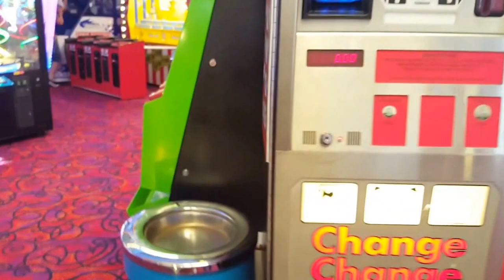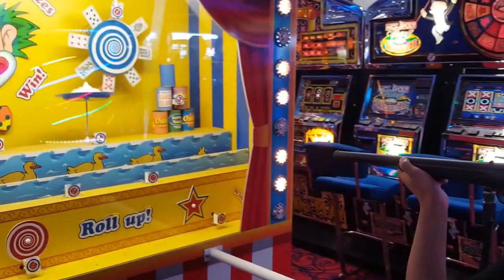A day out at Weymouth Beach